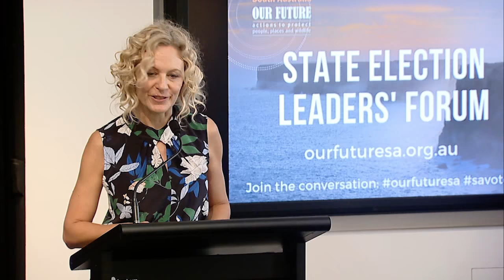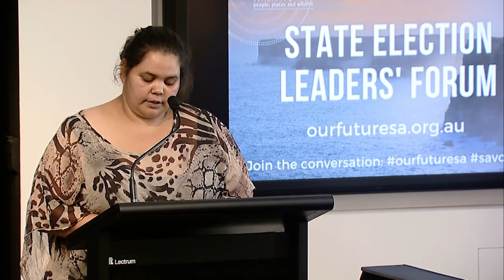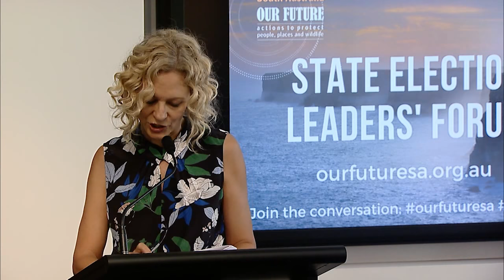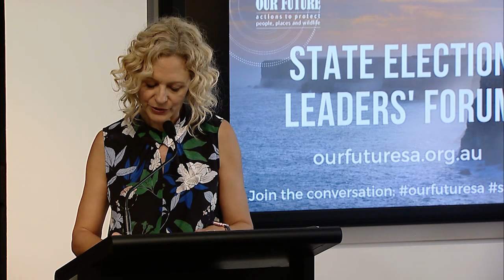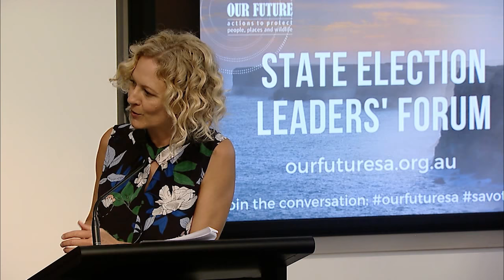SA State Election Leaders Environment Forum 2018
The 2018 South Australian state election comes at a critical moment, both for nature protection and making the transition to clean energy.

Hear the leaders of the major parties put forward their case for why they deserve your vote on the most pressing environmental issues in our state.